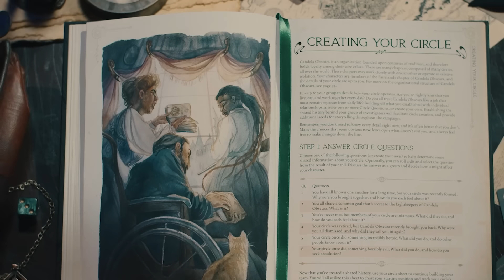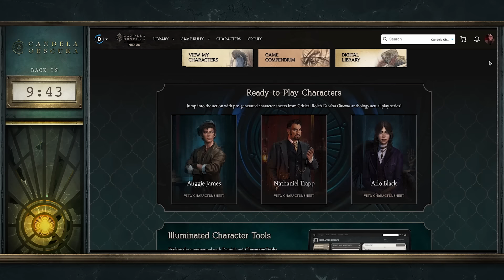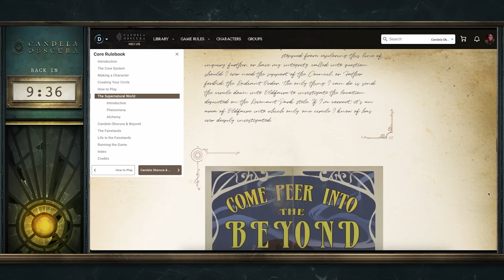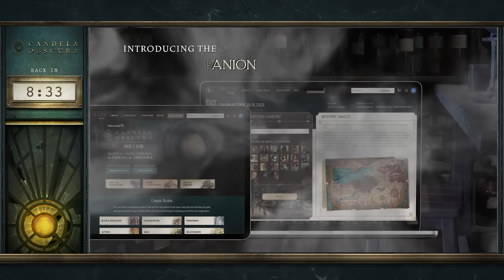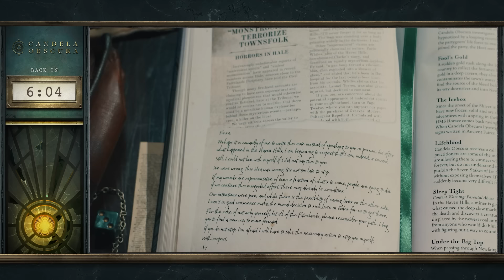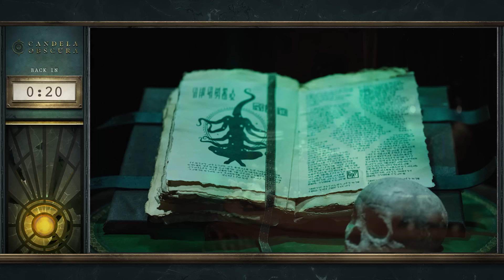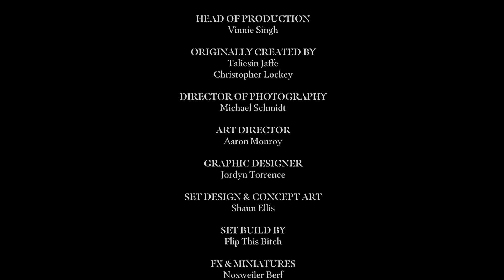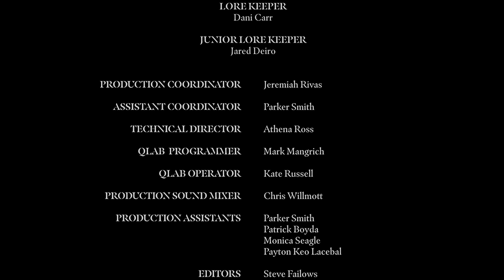Candela Obscura: The Circle of The Crimson Mirror | Episode 2 | The Gilded Graveyard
Past horrors resurface as the Circle of the Crimson Mirror attend a masquerade, along with Newfaires major powers.

Grab your copy of the Candela Obscura Core Rulebook at our Darrington Press Guild stores, a friendly local game store, or any of our Critical Role online shops!

Become a member on our YouTube channel! Join us for moderated live chats, emojis, and badges, plus instant VOD access after streams

Candela Obscura is an ongoing monthly horror drama that follows an esoteric order of investigators as they use centuries of knowledge to fight back against a mysterious source of corruption and bleed. Leveraging gaming as a story mechanic, the series features the Candela Obscura tabletop roleplaying game from Darrington Press, which is built on the Illuminated Worlds system.

Candela Obscura: The Circle of The Crimson Mirror will be three episodes long starring Aimee Carrero, Imari Williams, Alexander Ward, and Taliesin Jaffe alongside our Gamemaster, Liam O'Brien.

Twitch Subscribers and YouTube Members gain instant access to VODs of our shows like Critical Role, 4-Sided Dive, Candela Obscura, and Exandria Unlimited.
The YouTube VOD will be available the following Monday after the episode’s initial broadcast and the podcast version will be available one week following the initial broadcast on your favorite podcast streaming service.

Originally Created by Taliesin Jaffe and Chris Lockey
Game Design and Writing by Spenser Starke and Rowan Hall
Directed by Steve Failows
Produced by Maxwell James and Steve Failows
Lightkeeper portrayed by Taliesin Jaffe
Character Art by Lisa Fricke

Due to the improv nature of Candela Obscura and other RPG content on our channels, some themes and situations that occur in-game may be difficult for some to handle. If certain episodes or scenes become uncomfortable, we strongly suggest taking a break or skipping that particular episode.